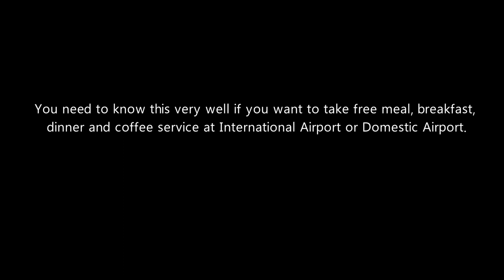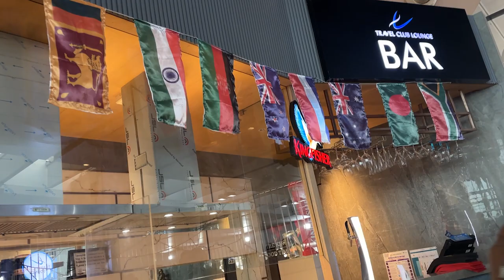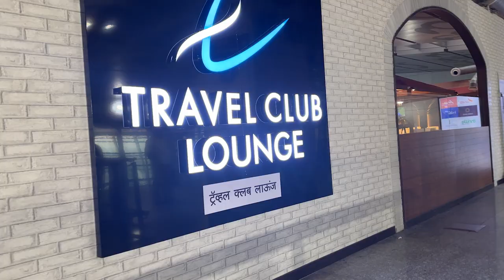Airport Lounge Access ཁྱེད་ཀྱིས་གནམ་ཐང་དུ་ཁ་ལག་རིན་མེད་དུ་ཟ་ཆོག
This is Netaji Subhash Chandra Bose International Airport, Kolkata